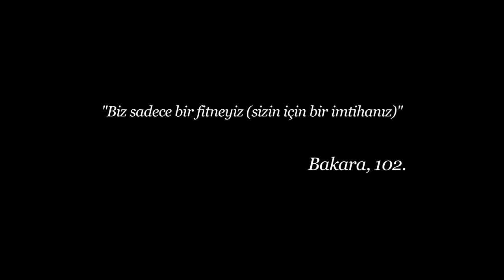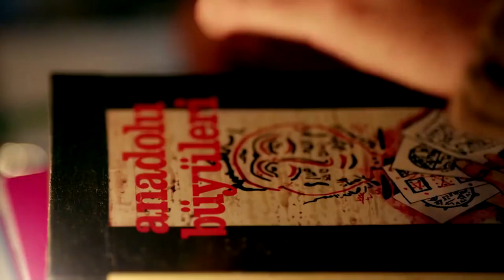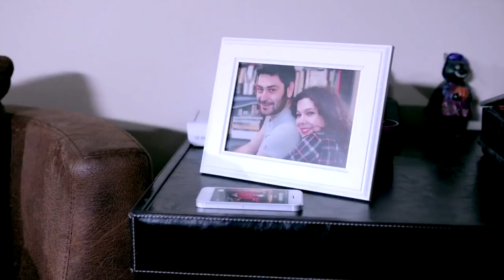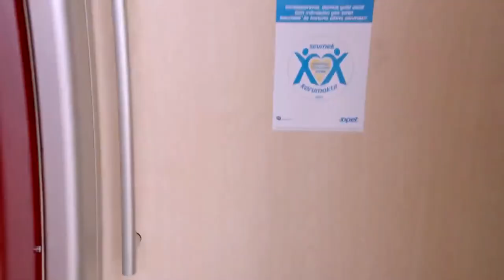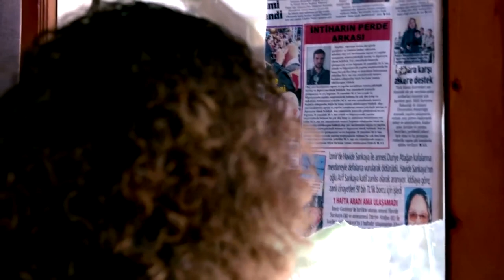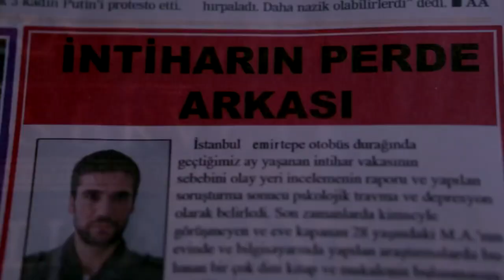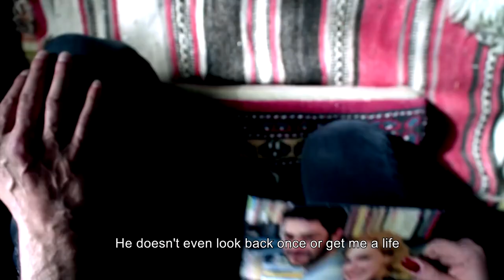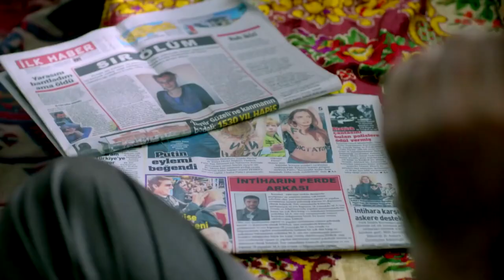Ammar Army of Demons | Horror Full Movies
Feride decides to spend the weekend in a chalet, taking his roommate and Barkin with his lover. Feride's goal is to have a nice holiday and make sure that there is a shooting between his roommate and Barkin. But a fifth person involved in the journey at the last moment changes the direction of the plans a little. The group, five people with Canan's participation, sets off with a hidden tension. One after another, unexplained horrific events develop during their trip. They try to escape, but it's too late. Because evil spirits surround them. I wonder which of them will survive this trip that has turned into a trap of fear?

Director Özgür Bakar
Producer Hüseyin Eleman
Genre: Horror
Country Turkey